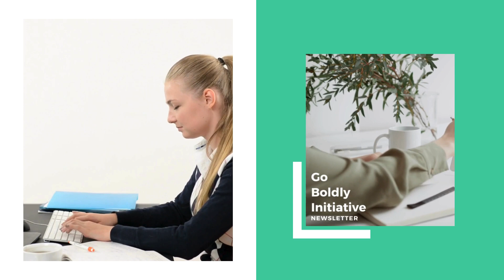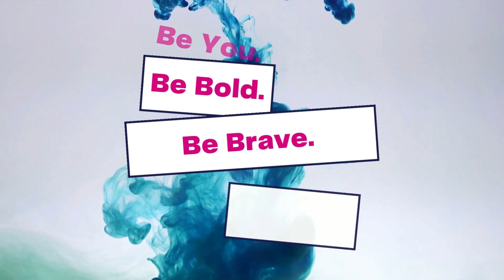Cranial Sacral Therapy, The Body, and Energy, Interview with Amanda Fleissner, Season 11 Ep 6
In this insightful episode, we sit down with Amanda, a dedicated Occupational Therapist and the proud owner of Find Relief Therapy in East Hanover, NJ. With her unique expertise in CranioSacral Therapy and RooT Fx, Amanda is the only OT in New Jersey with this specialized skill set, providing effective treatment for a range of developmental and chronic pain conditions.

In this episode:
Discover Amanda’s path to becoming an Occupational Therapist, including her educational background with a Master's in Occupational Therapy from The University of Scranton.
An in-depth look at CranioSacral Therapy and RooT Fx, and how these innovative methods can alleviate pain and improve quality of life.
Amanda discusses her one-on-one approach with clients, emphasizing the importance of individualized treatment plans tailored to each person's needs.
Learn about Amanda’s passion for educating her clients on the healing process and empowering them to make lasting changes in their overall functioning.
 Hear about Amanda’s diverse background in mental health, pediatrics, and physical disabilities, and how it enriches her practice.

If you or someone you know is struggling with chronic pain or developmental issues, tune into this episode to gain valuable insights from Amanda.

Thank you for tuning in to this episode of We Go Boldly Podcast. We hope you found our discussion insightful and that the strategies we covered inspire you to take actionable steps towards your personal development goals. Don’t forget to subscribe, rate, and review our podcast on Spotify, Apple or wherever you get your podcasts, subscribe to our channel on YouTube, and follow us on IG @goboldlytogether, FB @goboldlytogether, or LI @go-boldly-initiative for more updates and exclusive content. Stay tuned for our next episode where we will continue to explore all the ways in which we unbecome in order to become who and what we are meant to be.